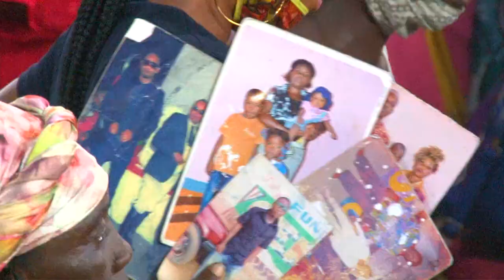LES ACTES QUI GÉNÈRENT LE MAUVAISES SEMENCES . LE 18.09.2020